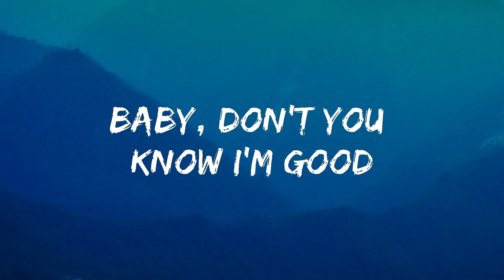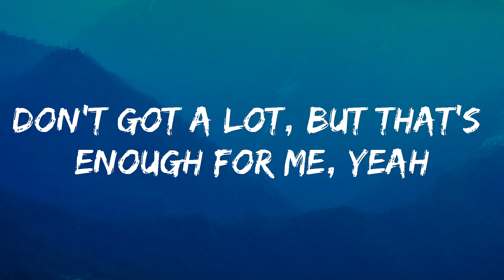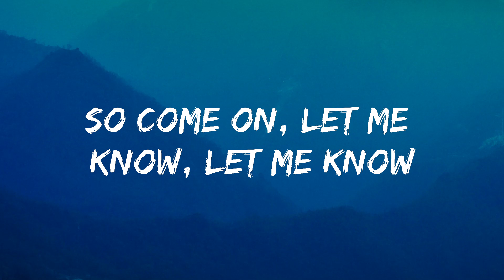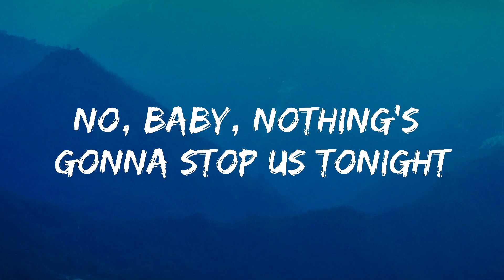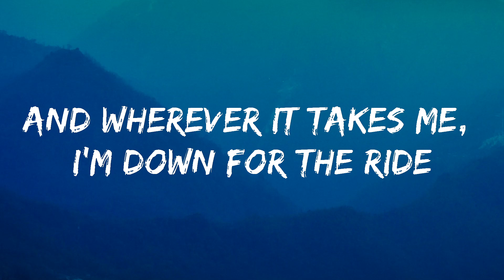David Guetta, Bebe Rexha - I'm good (Blue) LYRICS "I'm good, yeah, I'm feelin' alright"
🎤 Lyrics: David Guetta, Bebe Rexha - I'm good

[Drop]
I'm good
Good
I'm good